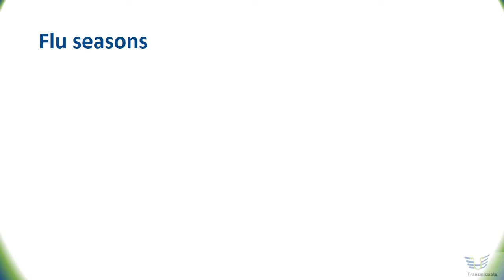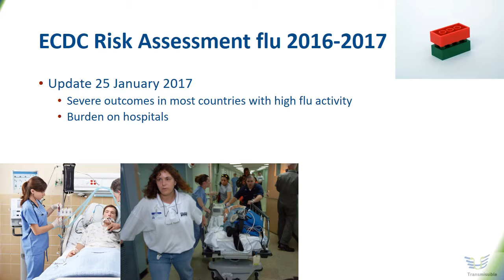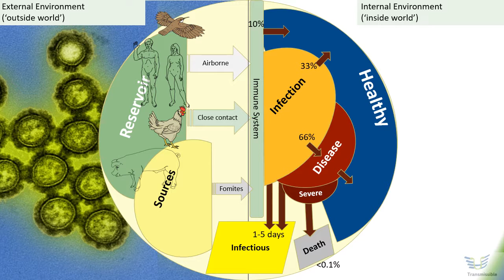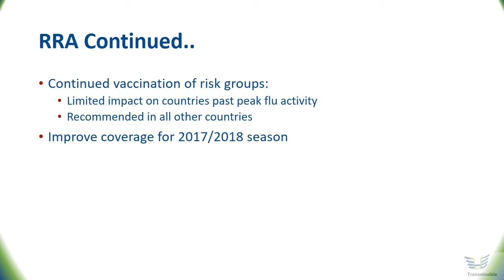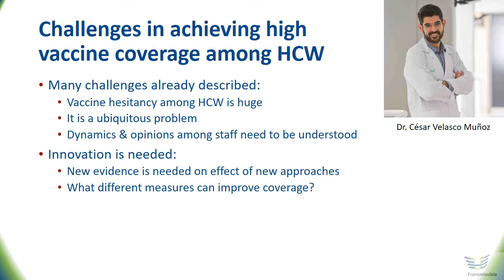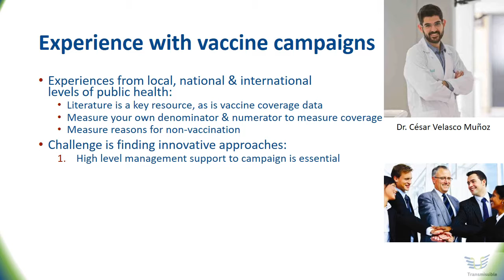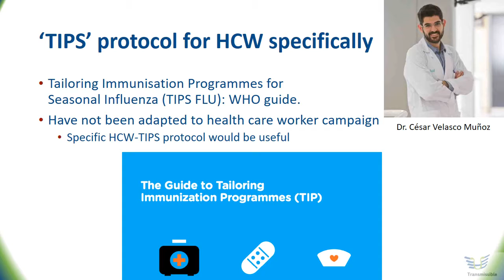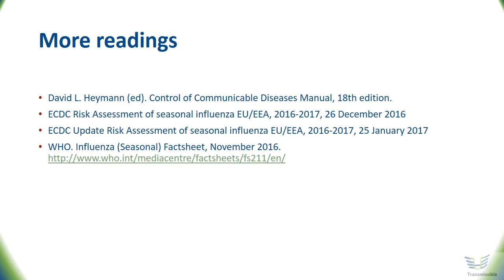Seasonal Influenza 2016-2017 in EU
This podcast provides a summary of the ECDC Risk Assessment for Seasonal Influenza, that was published on 25 January 2017. It includes a Skype interview with dr Cesar Velasco Munoz on preparing campaigns for improving flu vaccine coverage among health care workers. The total length is 22 minutes.